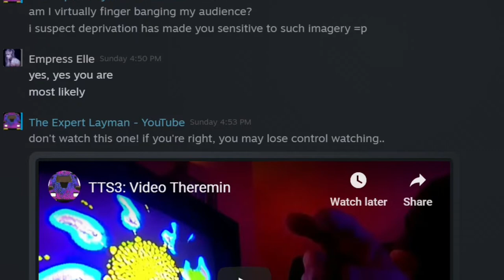My new intro + awkward feedback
I wanna thank my friend Empress Elle for letting my post this without censoring her name..